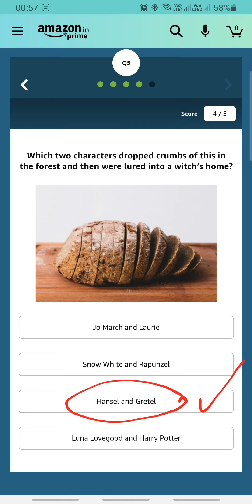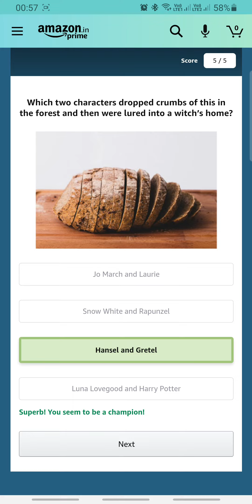Amazon Daily Quiz Time Answers Today 15 MAY | Fun Zone Quiz Time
👉🏼 NOTE !

👉🏼 NOTE !

■ USEFUL VIDEOS !

1) कया हम ₹2500 Voucher दुसरे Account में Credit/Add कर सकते है ? - All Questions Answered With Proof.

2) क्या हम फिर से ₹2500 Flipkart Voucher Redeem कर सकते हैं? Same Account में? - All Doubts Cleared With Proof.

3) 2500 Rs. Flipkart Gift Voucher For Free | How To Get? How To Redeem?- All Details Explained